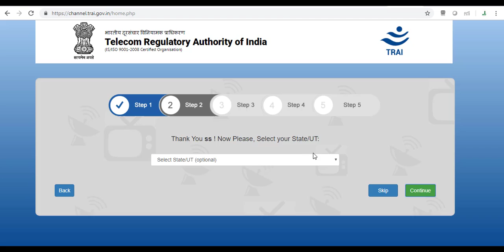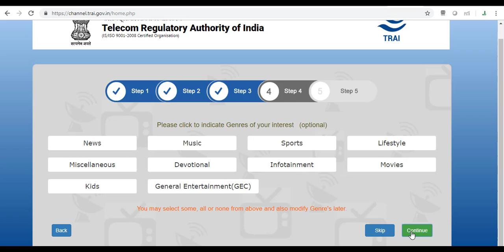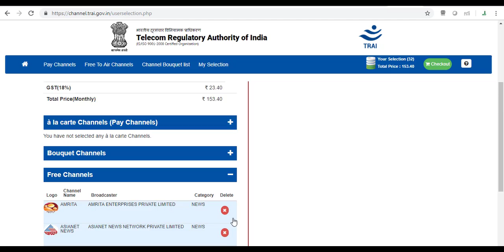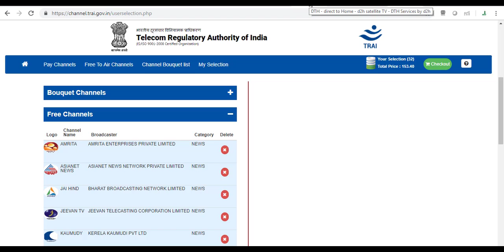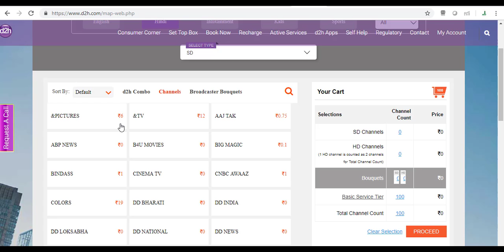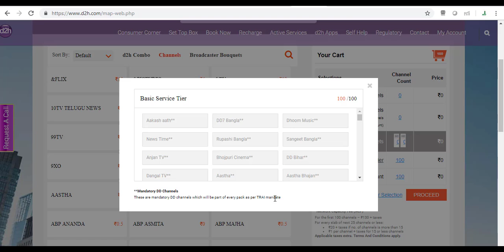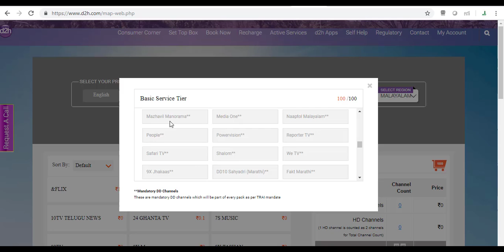New TRAI Rule Implemented for DTH but it will Benefit to a Subscribers or Not?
പുതിയ നിയമത്തെ അട്ടിമറിച്ചു വിഡിയോകോണിന്റെ പകൽകൊള്ള 150 രൂപക്ക് 100 ചാനൽ എന്ന TRAI നിയമത്തെ അട്ടിമറിക്കുന്നു